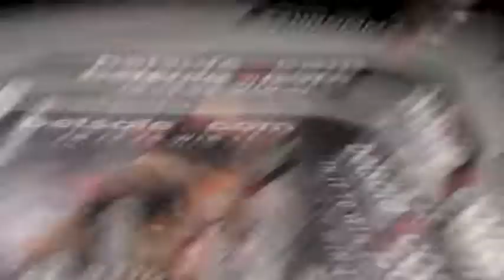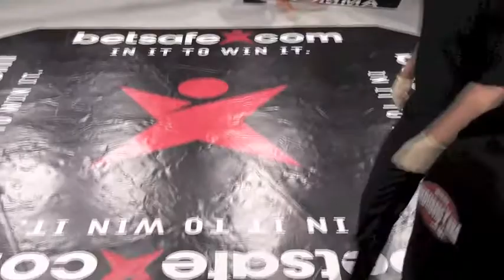FG FIGHT NIGHT 13 Mark Damstedt VS Clim Poleacov ROUND 1